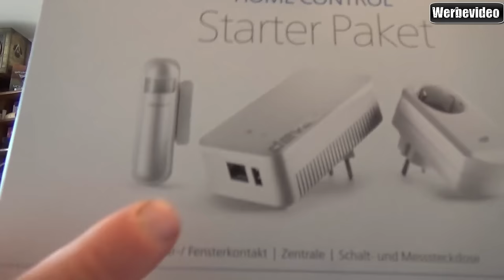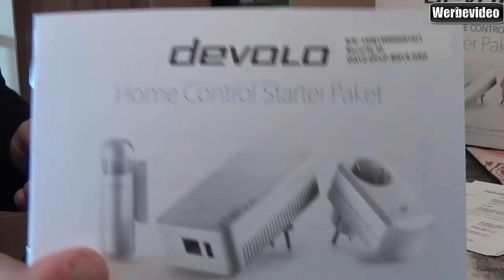Unboxing - devolo Home Control Starter Paket